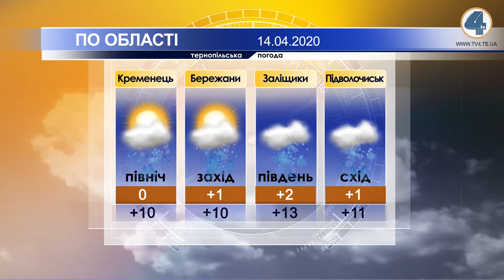Тернопільська погода на 14 квітня 2020 року